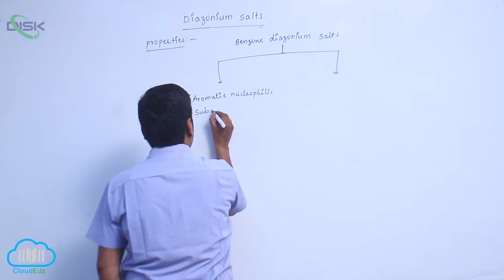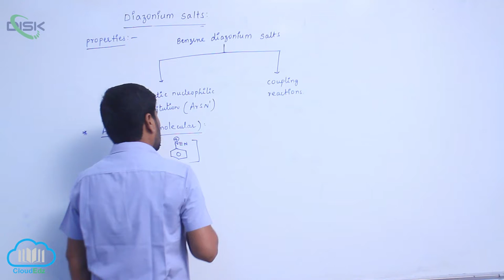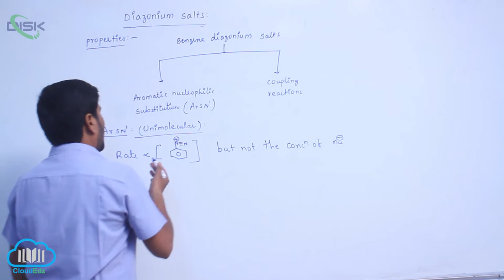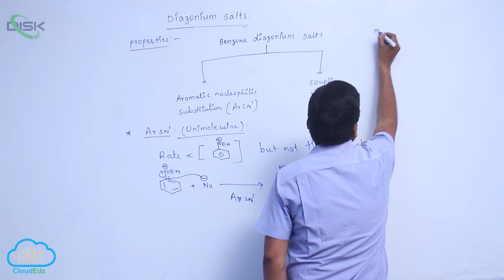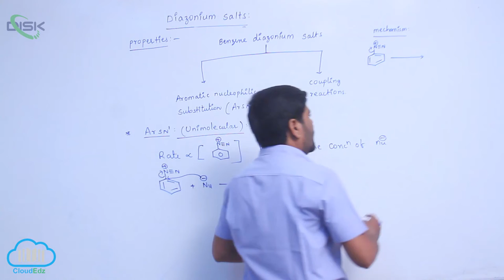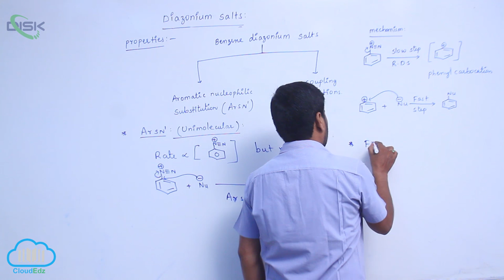Chemical Reactions of Diazonium Salts || Chemical Properties of Diazonium Salts 1 || Disk Telangana